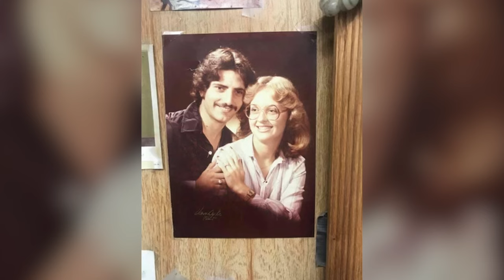A brief intro to my life and career as an artist